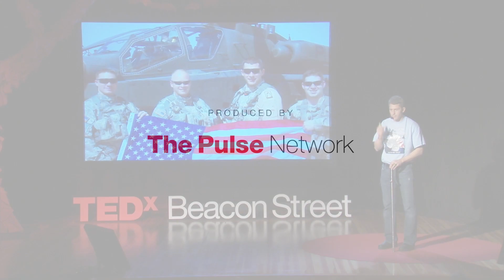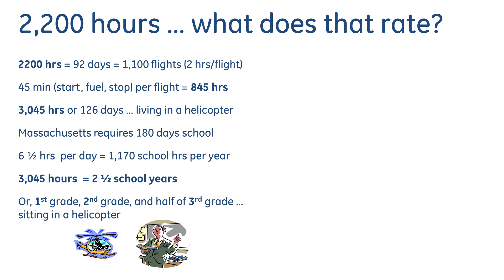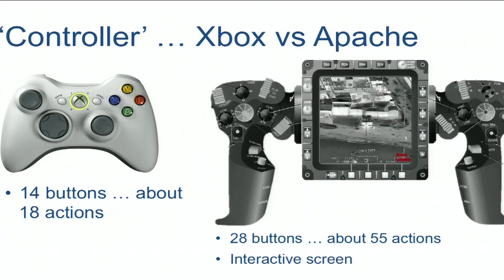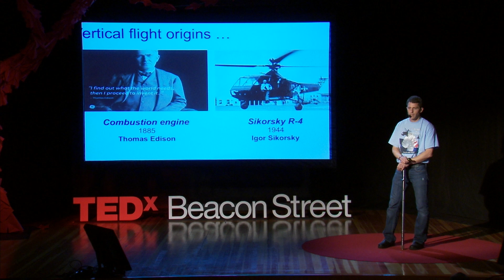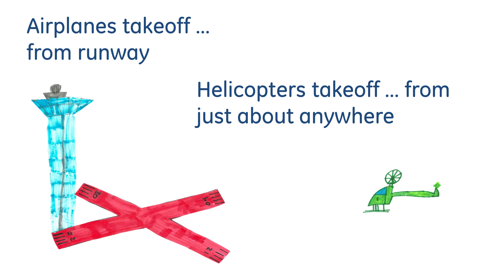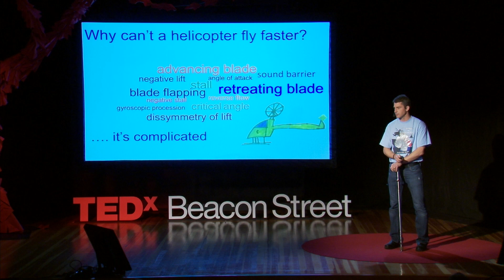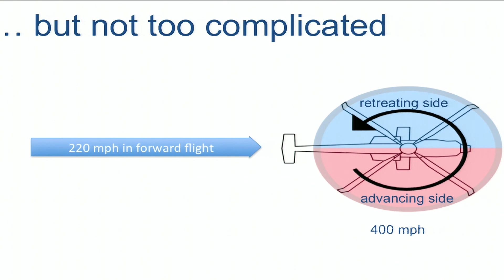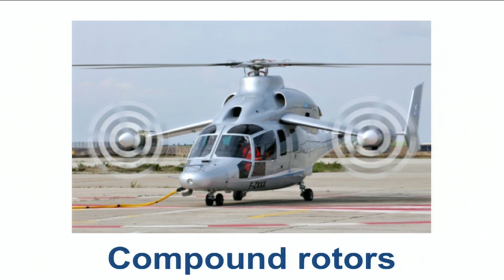Faster Helicopters of Tomorrow: Scott Williams at TEDxBeaconStreet *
The helicopter is able to do what traditional airplanes cannot: takeoff and land vertically. It was the turbine engine that truly enabled the unique and valued performance of the helicopter. But there remains a limitation to its performance: speed. Why can't helicopters fly 'really' fast?  And do they need to?

Scott Williams is a retired United States Army Lieutenant Colonel and Master Army Aviator who has seen over 2,000 hours of flight time in Apache helicopters, in the world's most rugged places.  Today Scott serves as a marketing leader in GE Aviation and works closely with advanced programs to develop engines to power tomorrow's helicopters.